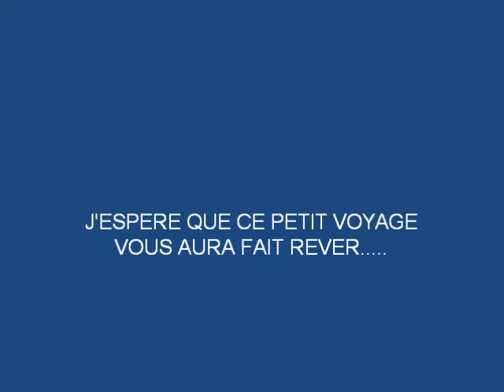Bali Août 2010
photos de vacances